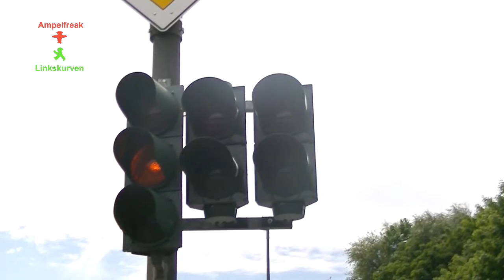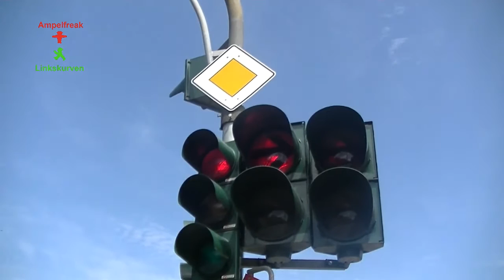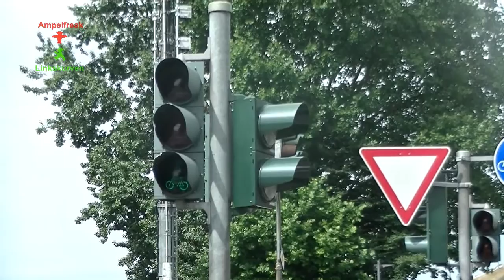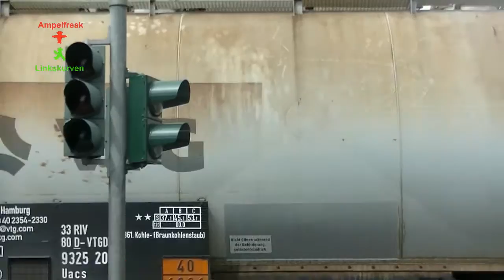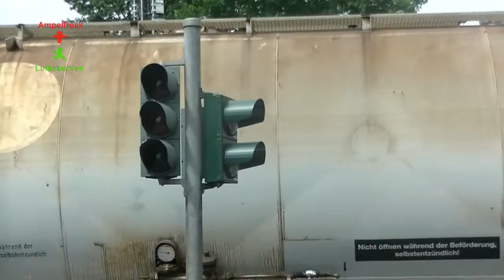Gavacci LSA mit Bahnübergang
Ort: Köln-Niehl
Fordwerke Nord